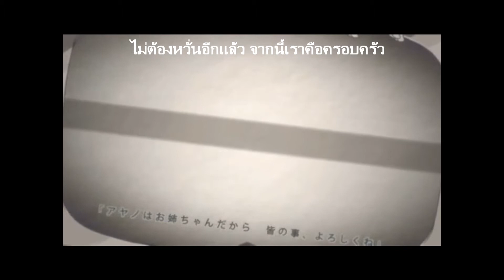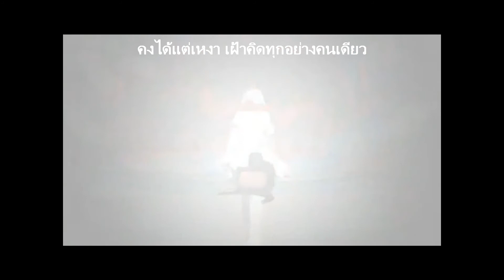Ayano no Koufuku Riron Thai Ver. [Rosso]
แค่กๆ เจ็บคอเบาๆ ร้องยากจัง T^T
เพลงนี้เป็นเพลงที่ 2 ที่เอาลงแล้วล่ะค่ะ (แล้วเพลงแรกไปไหน?)
ยังไงก็ถ้าเป็นยังไงก็ติชมกันด้วยนะคะ

Cover : Rosso